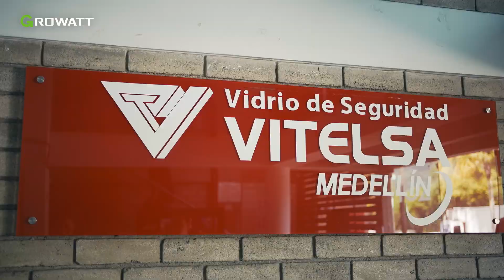Vidrio y Sol: Innovación Energética en Colombia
Descubre cómo Vitelsa Medellín está transformando su operación energética con una inversión sostenible.

Con 1128 paneles solares de 550W cada uno y cuatro inversores de 150kW de Growatt, estamos encaminados a generar 620.4 kW de energía limpia. Esta iniciativa nos permite reducir hasta un 30% nuestro consumo de energía y dejar de emitir 338,510 kg de CO2 anualmente. Únete a nosotros en este viaje hacia un futuro más verde y sustentable.